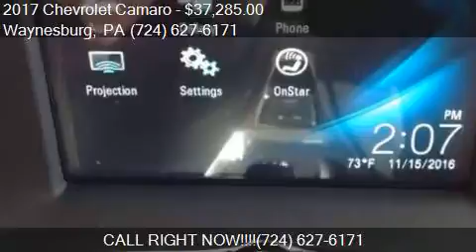2017 Chevrolet Camaro LT 2dr Convertible w/1LT for sale in W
This 2017 Chevrolet Camaro LT 2dr Convertible w/1LT is for sale in Waynesburg, PA 15370 at New Vehicles.

Engine: LGX
Transmission: Z1254
Color: GAZ
Mileage: 5
Contact Bortz Chevrolet Subaru 249 E Roy Furman Hwy Waynesburg, PA 15370 to test drive this 2017 Chevrolet Camaro LT 2dr Convertible w/1LT today.